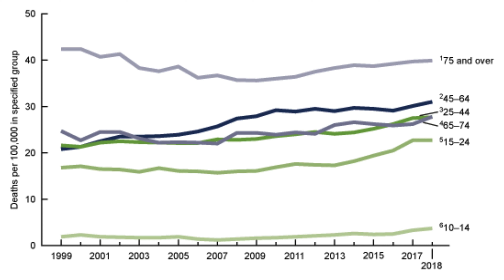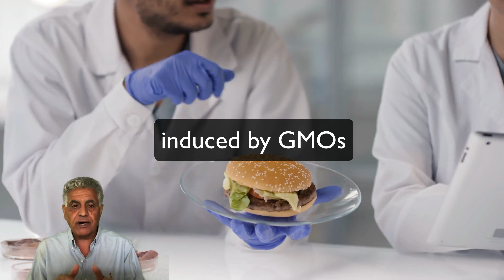The Ultimate Gift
Lead them back to the Natural World.